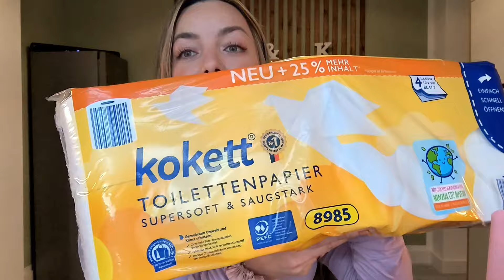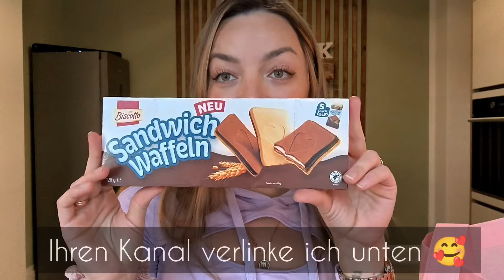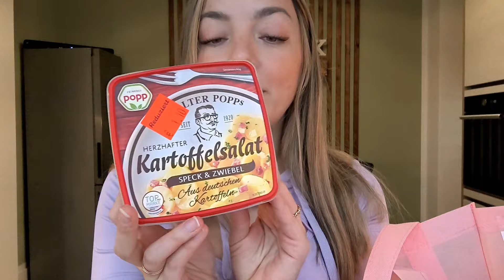FamilyVlog • es wird Gold! ✨ Wohnzimmer & Flur renovieren 🛠️ • Aldi, Rossmann & Tedox haul 🛍️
unbezahlte Werbung, da Markenerkennung!

hier geht's zum Kanal von der lieben Xenia 🩷